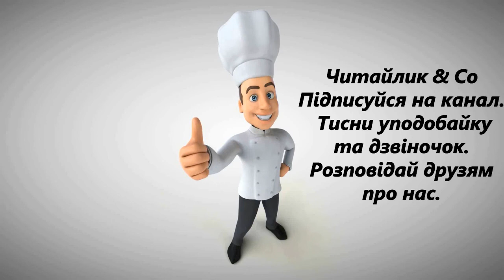Струмок Варвара Гринько В2 НУШ